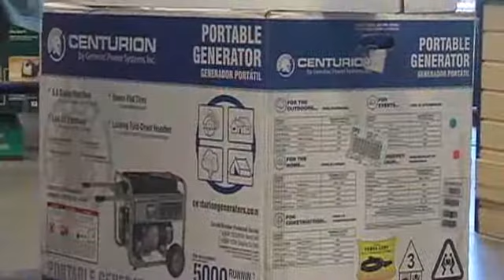Retailers see boost in Irene's wake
Shares of Home Depot, Lowes among others could get a sales boost as shoppers buy supplies to recover from Hurricane Irene.